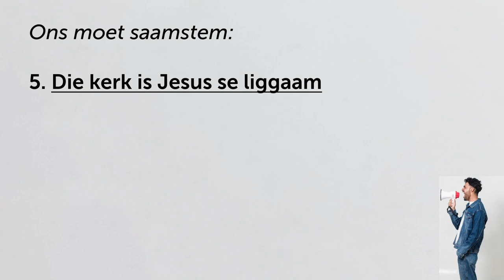Geloofsartikel 5: Die kerk is Jesus se liggaam